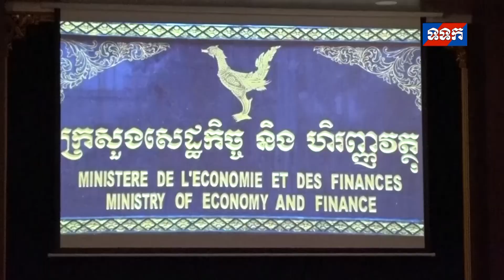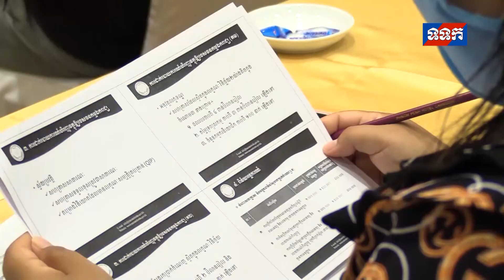ផ្សាយឡើងវិញ ៖ ទទក ព័ត៌មានជាតិ ថ្ងៃទី៨ ខែតុលា ឆ្នាំ២០២០